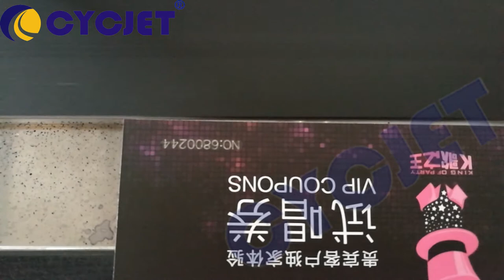CYCJET Carton Box Fly Laser Printing Machine/Paper Card Laser Marking Machine/Card Laser Engraver